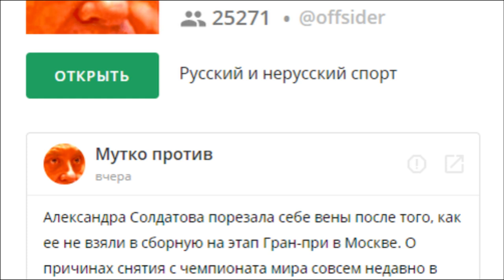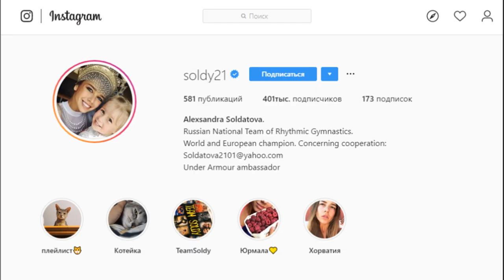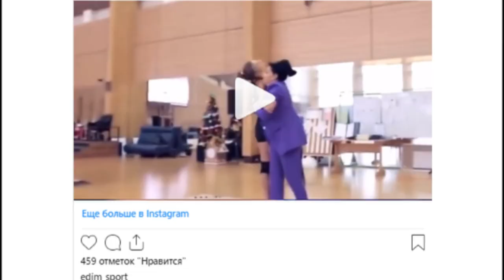Саша Солдатова. Жёсткая история самой красивой гимнастки мира. Что случилось с девушкой?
В видео повествуется о том, что Александра Солдатова попала в новости, информацию про суицид быстро подхватили СМИ. Так гимнастка Александра Солдатова, россия и художественная гимнастика. Говорится что Александра Солдатова самоубийство пыталась сделать суицид, мол гимнастка Александра Солдатова пыталась покончить с собой, и это уже она Александра Солдатова 2020 году делала. Это одна из главных тем в рубрике новости спорта,
солдатова пыталась покончить с собой.
 Художественная гимнастика 2020 не пострадала, трагедия не произошла, Саша Солдатова в полном порядке в итоге оказалась, просто она поранилась, но ее не правильно поняли врачи. Со здоровьем в целом все в порядке, накопилась усталость моральная и физическая, но тренировки в любом случае Саша Солдатова будет посещать.